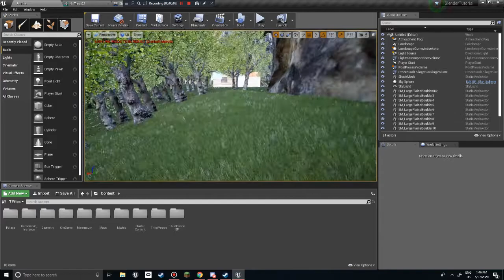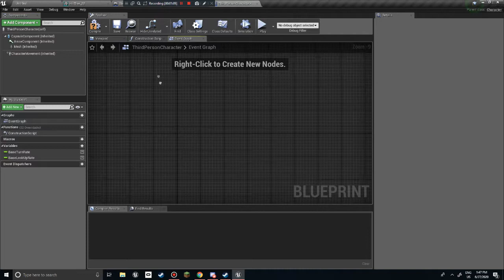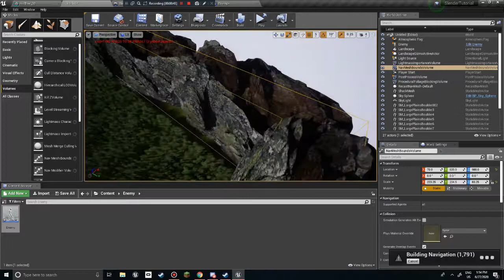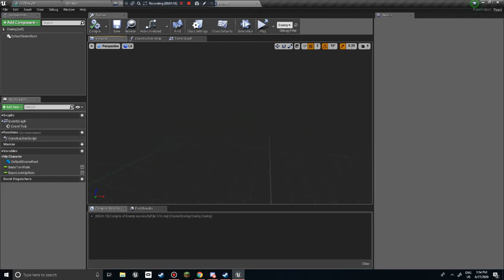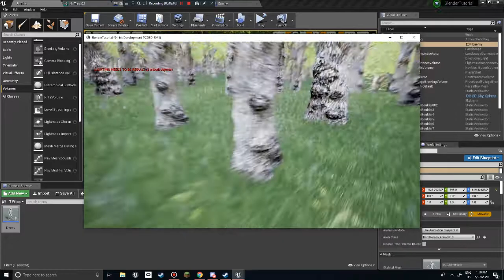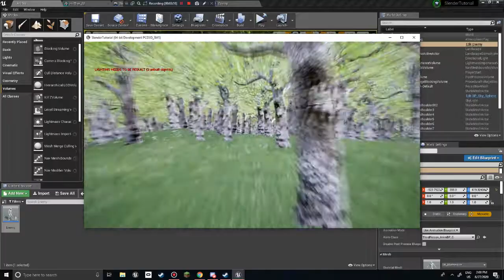Unreal Engine 4 Slender Tutorial | Episode 4 | Setting Up Enemy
Sorry It took so long, any time I tried to render a video my computer exploded :(